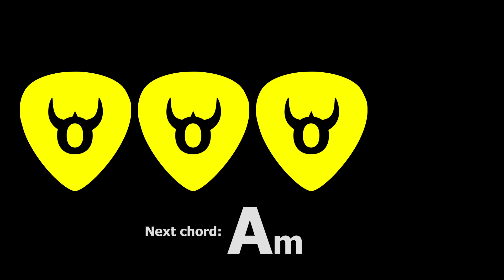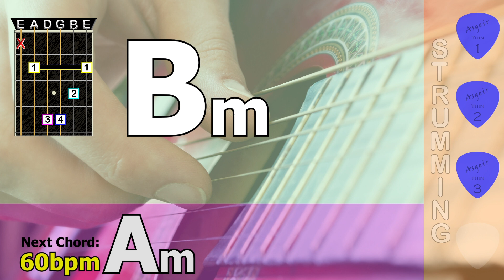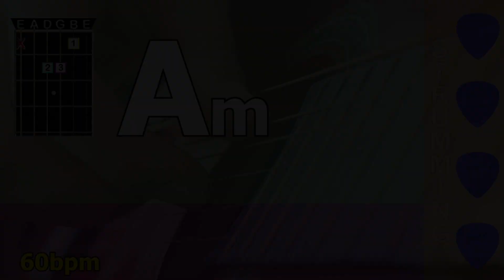5 minute guitar chord transition Am - Bm - 60bpm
Guitar chord transition practice, 5 minute session, Am - Bm - 60bpm